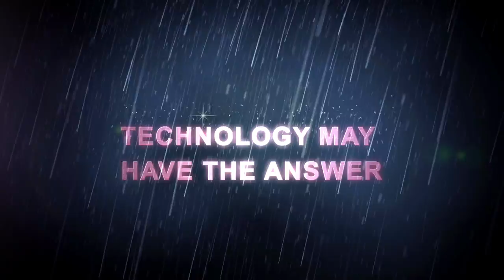TRAILER: California’s Great Drought: Can The Oil Industry Help?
Despite this winter's rains, California is still mired in a multi-year drought. The problem seems unsolvable, but help may come from an unexpected source. This documentary boldly explores new ground in the search for solutions as the state looks for ways to keep the water flowing.